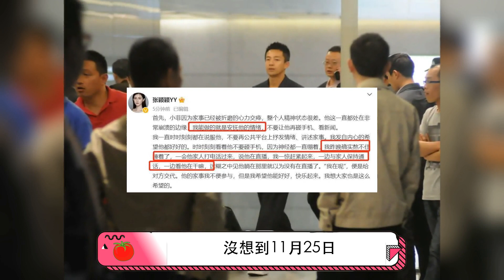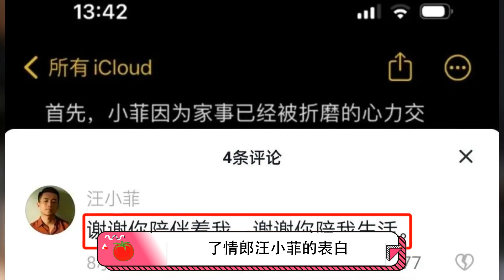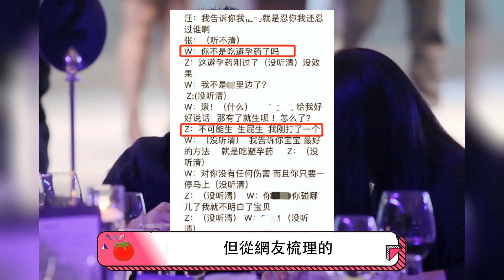張穎穎上位成功！汪小菲私密錄音疑曝光，涉及蠻多細節的....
本期視頻制作人員：
文案/策劃：小松
剪輯/字幕：小天
校對/後期：夏明